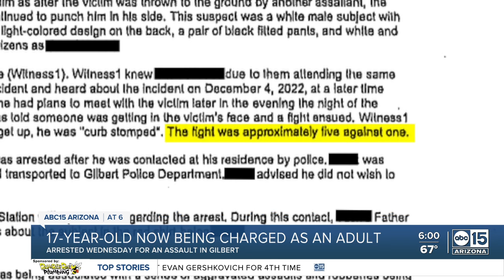17-year-old male charged as adult in 2022 Gilbert parking garage attack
A 17-year-old male who was arrested earlier in the week in connection with a Gilbert parking garage attack in 2022 now faces aggravated assault charges in adult court.